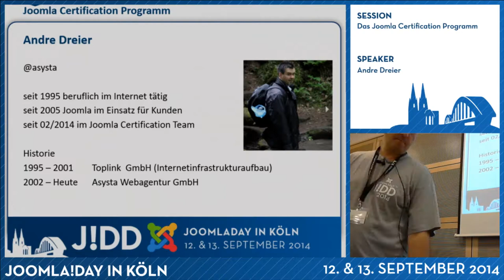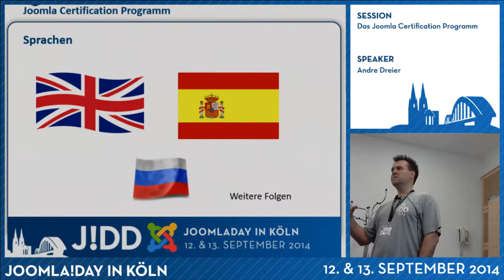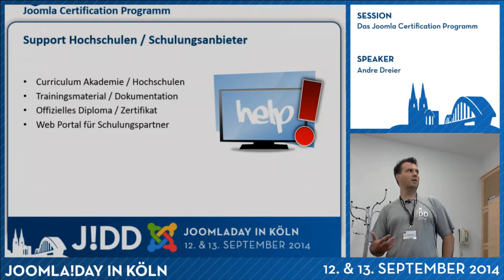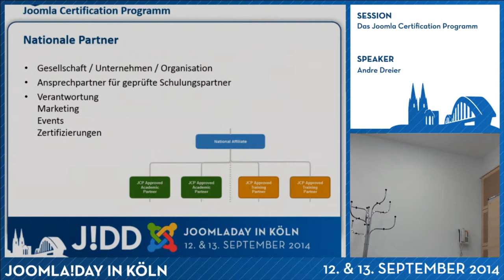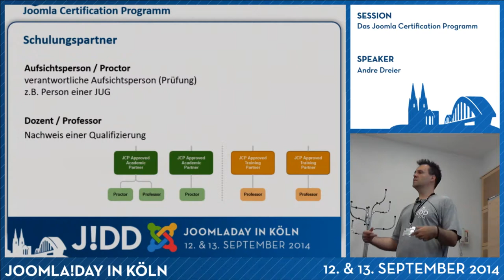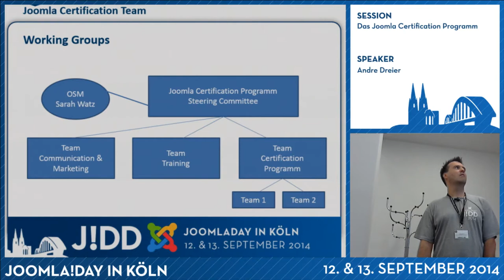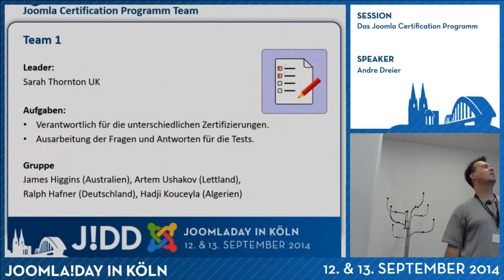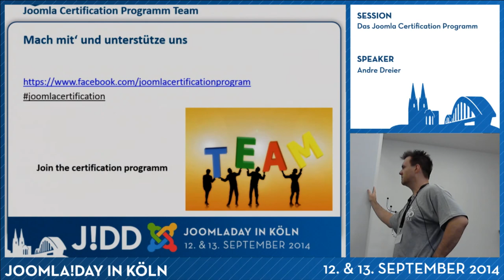Das Joomla Certification Programm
Von Andre Dreier

Planungen und Aufgaben der Teams
Rollout Überlegungen
Aktueller Stand